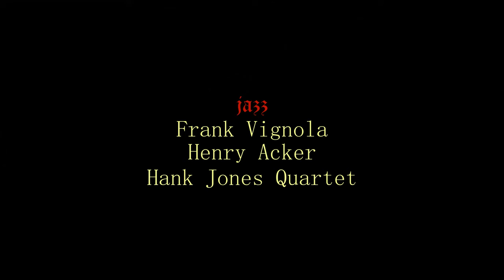Early June Games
Soccer players, shirts and skins